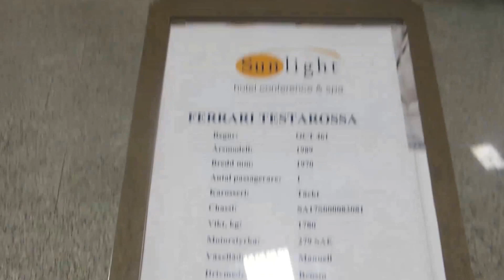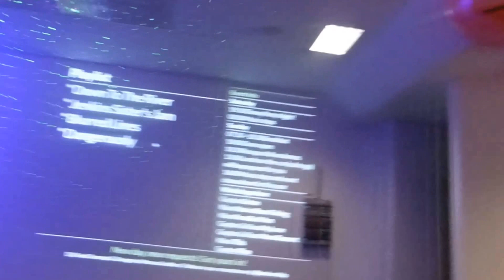Linedance Sweden Event "Sunlight Party": Linedance meets WCS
Linedance on ground floor - WCS on the 3rd with Michael Kielbasa and Catriona Wiles. Saturday after lunch, one hour was dedicated to swing dancers invited to a linedance workshop with Nanna,  while many line dancers took the initiation class of WCS

This video was created for educational and inspirational purposes only.
No monetary gain has been acquired by using this music track.